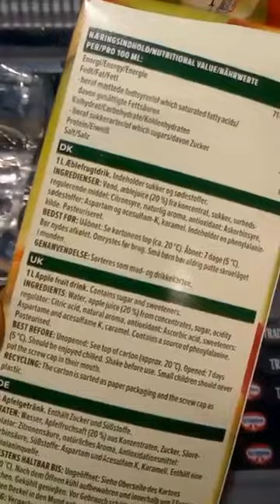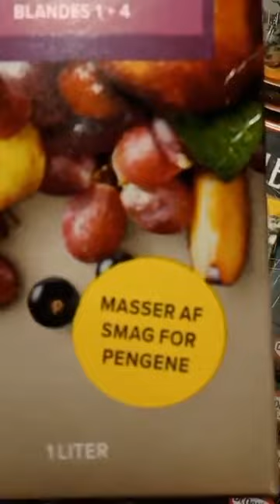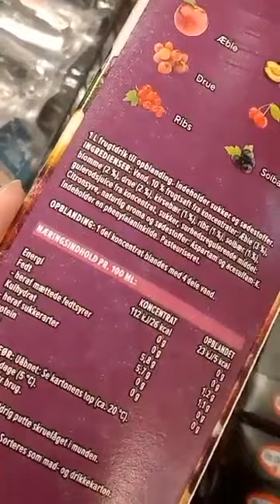BEKRÆFTELSE Rynkeby´s alm frugtdrikke indeholder Aspartam - kan Aspartam gøre dig syg? JA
BEKRÆFTELSE Rynkeby´s alm frugtdrikke indeholder Aspartam  ❌ ❌
- kan Aspartam gøre dig syg? JA

Her taler jeg om min bekræftelse af den nye produktserie fra Rynkeby at de indeholder Aspartam.
Der står ikke noget på fronten af produkterne at de er light eller kaloriefattige eller at de indeholder sødestoffer..

Er det okay?
Kommenter gerne

 Aspartam sygdomsudtalelse
"Jeg får voldsom hovedpine. Bare det at få light sodavand fredag aften kan jeg mærke det i hovedet lørdag morgen". - Jeanette.